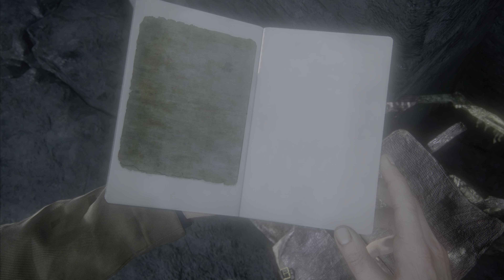(PS5) Uncharted 4: A Thief's End Remastered Gameplay #6 | Ultra High Graphics [4K HDR 60fps]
(PS5) Uncharted 4: A Thief's End Remastered Gameplay | Part 6 - Those Who Prove Worthy | Ultra High Realistic Graphics [4K HDR 60fps]